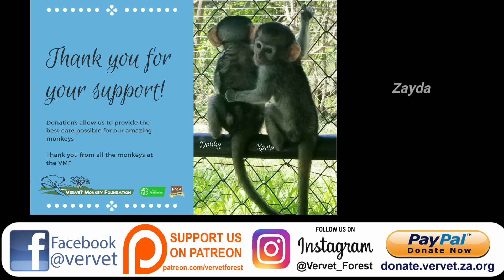Baby orphan monkeys meeting monkey foster moms, it's all about caring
Vervet Monkey Foundation South Africa - Baby Season 5 Episode 23 Orphan baby monkeys Zebulon, Momo and Sky king move to Engeltjie to meet foster monkey moms We check in on Terri and Seeti with their new monkey moms, Zayda the Samango monkey is enjoying her new home and of course updates on the baby orphan monkeys in Disneyland, …. at the Vervet Monkey Foundation, a wildlife conservation & animal rescue sanctuary..

The Vervet Forest is a wildlife rehab series focused on Vervet Monkeys at the Vervet Monkey Foundation . The series showcases the process of taking orphaned and injured vervet monkeys through a foster mother program which helps these rescued orphan baby monkeys to be adopted by foster mother monkeys. The show is for fans of the animal planet, nat geo, discovery and anyone who is an animal lover, loves animals and would like to be part of helping them get back to the wild.